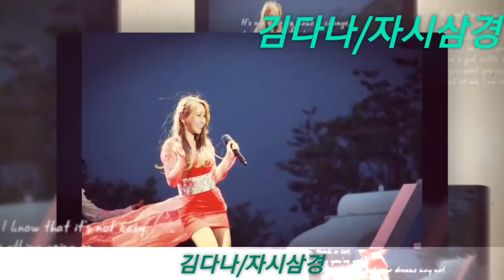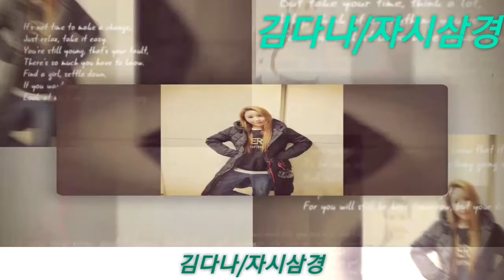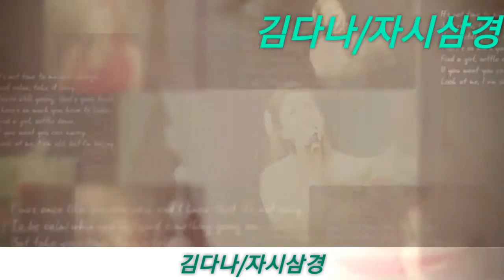가수김다나/자시삼경 사진영상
가수김다나